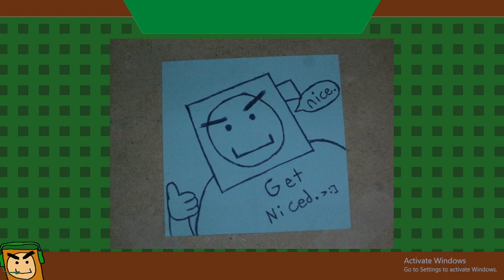Risk of Rain 2 / Everhood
Tried to do a thing with the gang, but it didn't work out... -- Watch live

Chapters:
0:00 Risk of Rain 2
1:22:24 Everhood